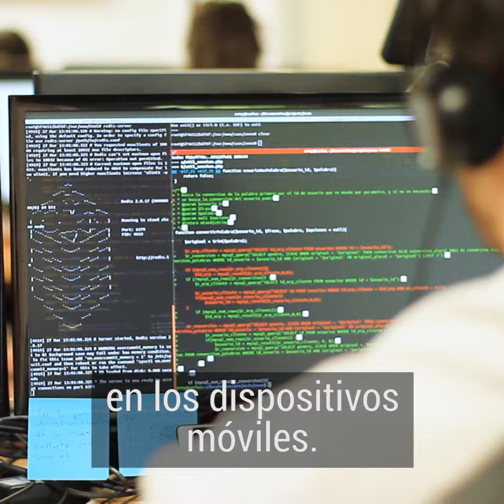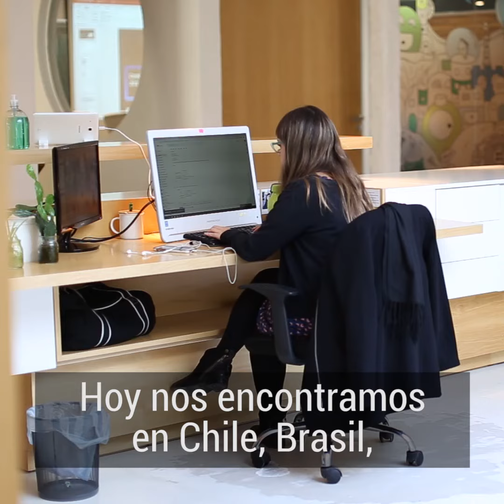QUADMINDS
USAN DATOS EN TIEMPO REAL PARA MEJORAR PROCESOS

En 2010, Federico y Guillermo crearon Quadminds, una plataforma que ayuda a las empresas a ser más eficientes, reducir costos y así tomar mejores decisiones. Empezaron en un departamento intentando colocar sensores en las calles y hoy contribuyen a que las empresas puedan conectar cosas a internet utilizando aplicaciones y sensores que permiten recopilar información para optimizar sus procesos. Sus clientes son pequeñas, medianas y grandes compañías en Latinoamérica y Estados Unidos.